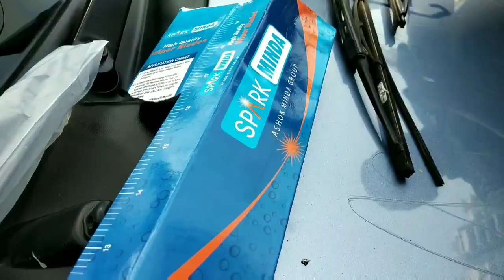Wagonr car's wiper change.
@Uttam Garrriage
Near Arsalan,  Dum Dum.
All types of car 🚗🚘🚙 repearing here. 😁😁🚓🏎🚗🚕